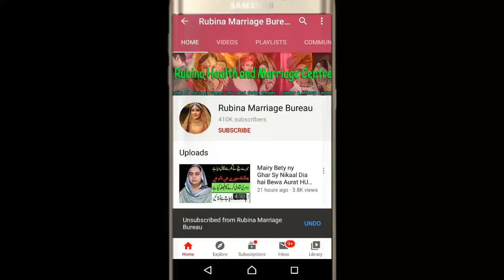| ZAROORAT RISHTA | MARRIAGE CENTRE | SHADI | RISHTA | BRIDAL MAKEUP